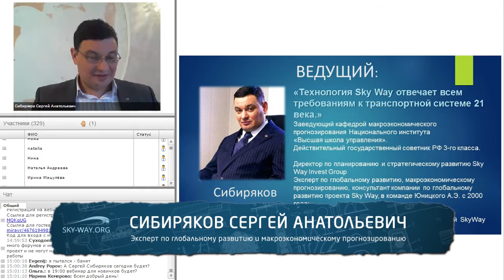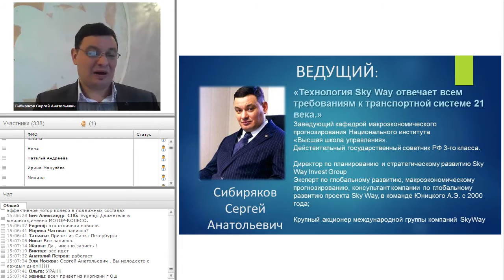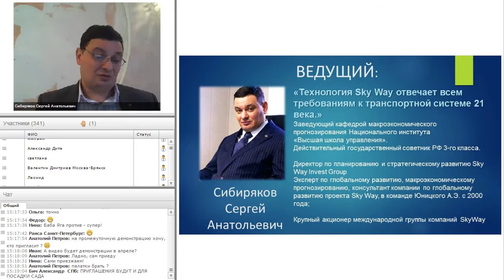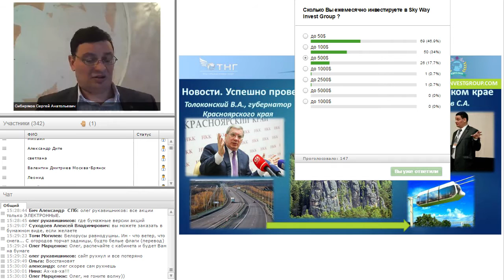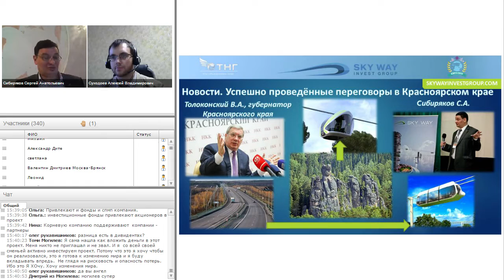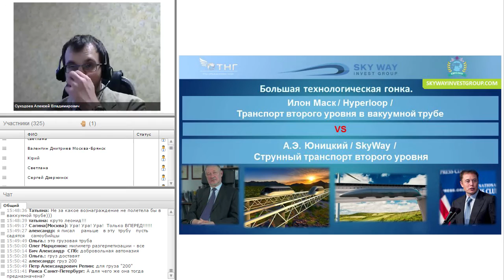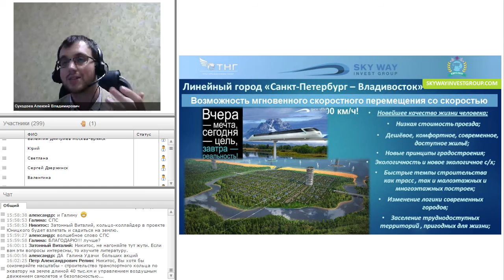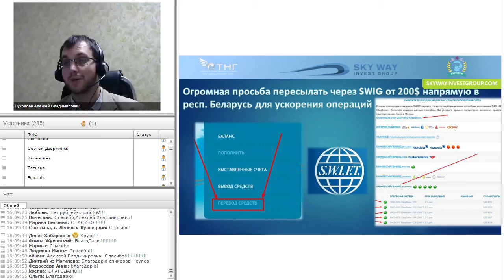НОВОСТИ SKYWAY 10.02.16